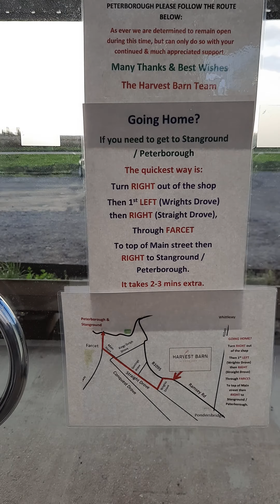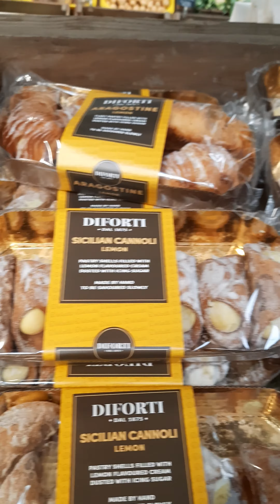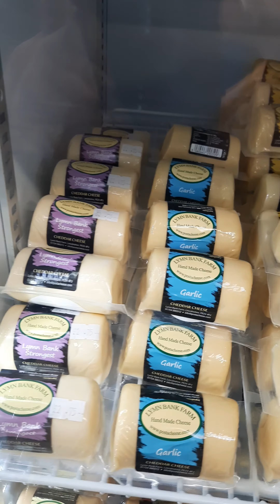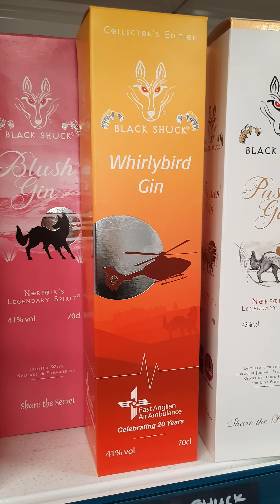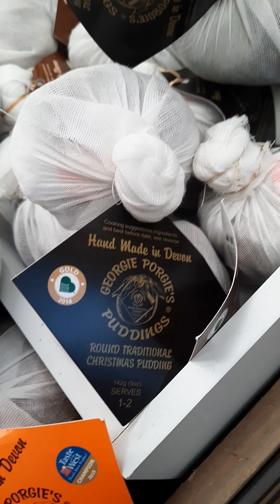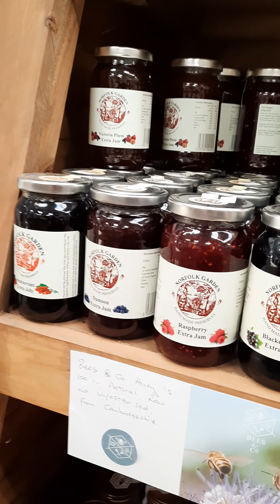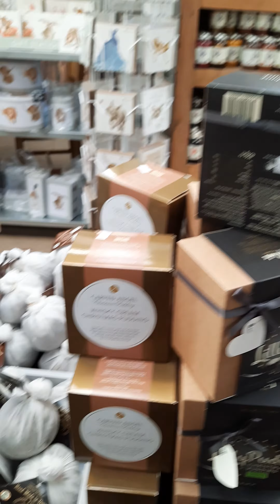Peterborough , okoliczne ciekawostki - sklep spożywczy ale z różnymi miejscowymi smakołykami.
W poblizu Peterborough od strony Ramsey jest ciekawy i warty do odwiedzenia sklep spozywczy z lokalnymi produktami i przetworami. Miesci sie równie w nim spory i lokal gastronomiczny gdzie mozna zjeść tradycyjną angielska lokalna zupę. Co mnie urzekło to to że jest sporo ciekawostek jak przerówżne rodzaje chyba recznie robionych krówek Fudge. Lokalne alkohole, warzywa i przetwory miesne.  Miejsce nazywa sie Harvest Barn Farmshop & Cafe, adres Ramsey Road, PE7 3DR.